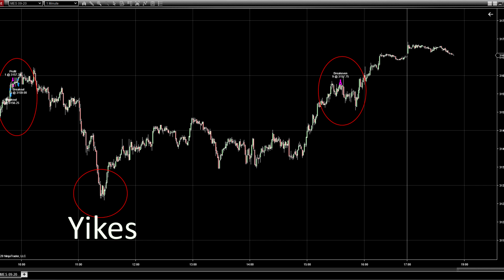Top 3 Trading Bot Tips + My Trading Bot Results